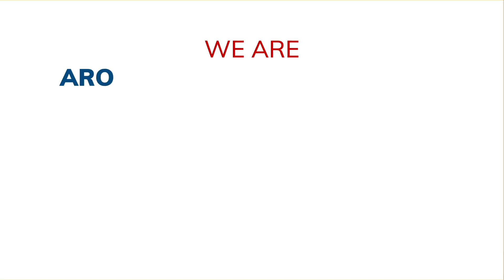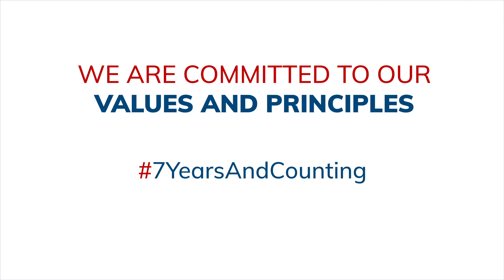CELEBRATING 7 YEARS OF MILESTONES AT ARORA LAPAROSCOPY CENTRE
It has been a great journey of 7 years of offering the best care and treatment and we are thankful to all our patients for placing their trust in us.

Achieved a milestone with a belief that world-class healthcare should be the prerogative of all citizens.

THANK YOU FOR 7 YEARS OF TRUST